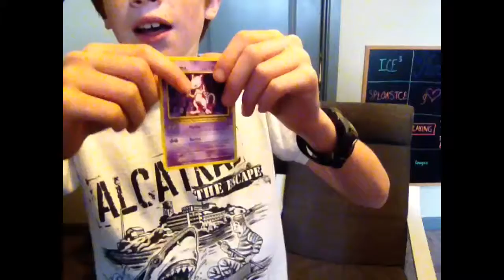Vlog 15, TRUTH OR DARE